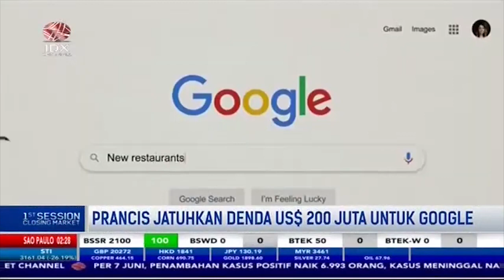Prancis Jatuhkan Denda USD 200 Juta untuk Google, Tonton Penyebabnya